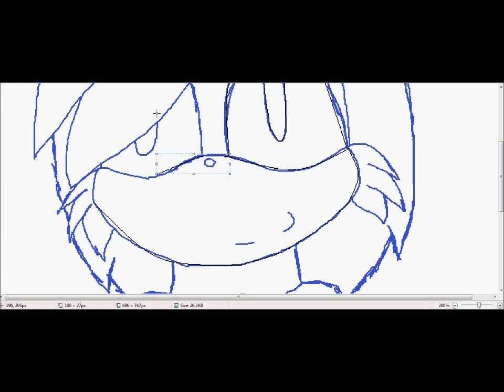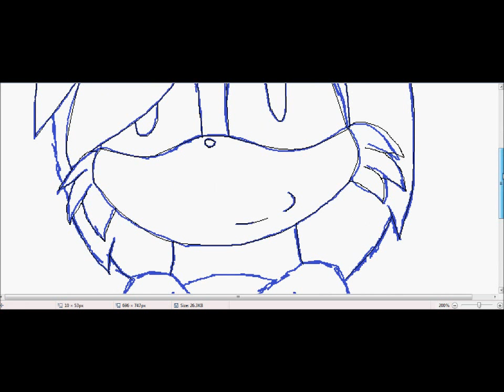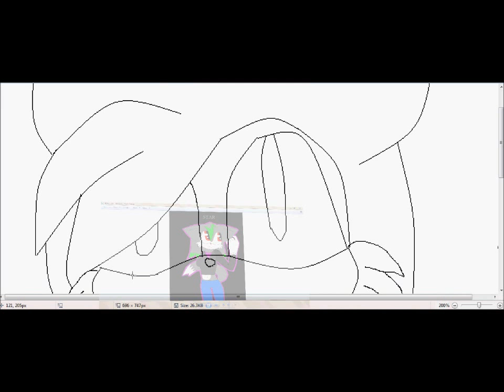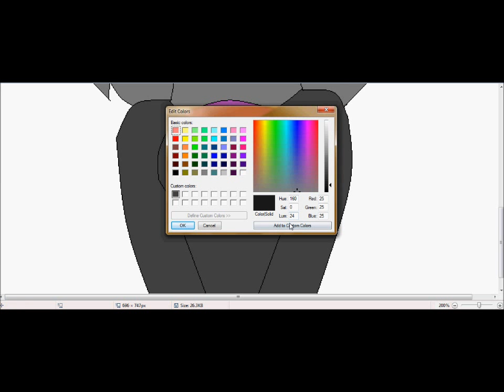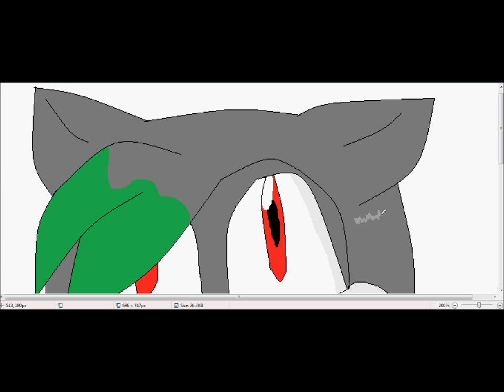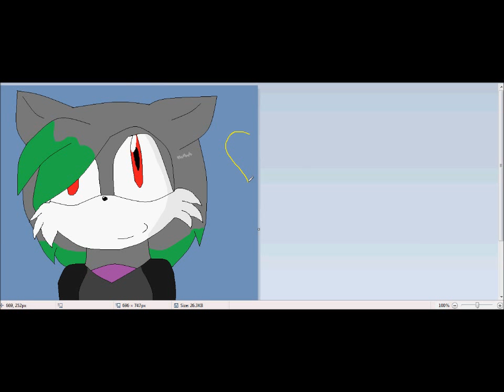Happy Birthday Star!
Sis I just want to say...Happy B-day My Little Star! I miss you so much! I never forgot your
b-day! I miss you buddy/Net sis!

Characters- Star, belongs to Starthefirefoxy

Songs- Baby look at us now- By Sarina Paris
Sakuya Rampage

Programs- Window movie maker
Hypercam
Paint